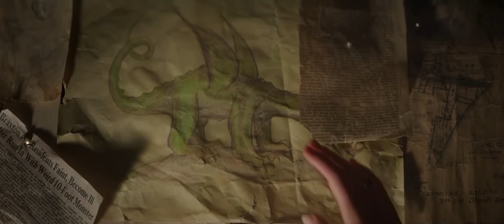PETE'S DRAGON (2016) HE WASN'T ALONE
Grace (Bryce Dallas Howard) gets surprised by her father (Robert Redford) as she scans a map to figure out how a boy could have survived in a forest for six years. Grace's father is surprised to discover that the boy drew a dragon, a dragon similar to the one he drew.

Studio: Walt Disney Pictures
Release: August 12, 2016 | 11 August 2016 (Portugal)
Director: David Lowery
Writer: S.S. Field, Toby Halbrooks, David Lowery, Seton I. Miller
Cast: Bryce Dallas Howard, Karl Urban, Robert Redford, Wes Bentley, Oakes Fegley, Oona Laurence